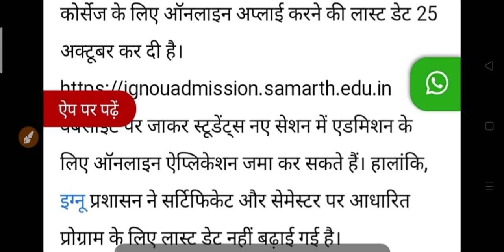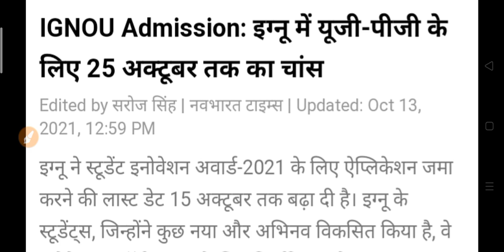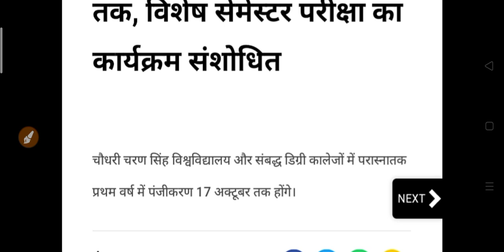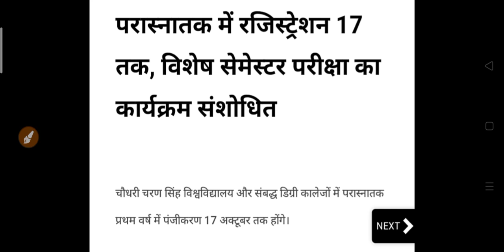New Update for College Student 2021 - 2022 | University Latest News